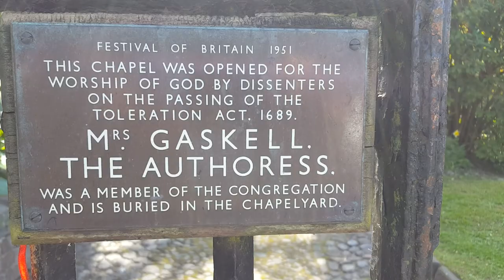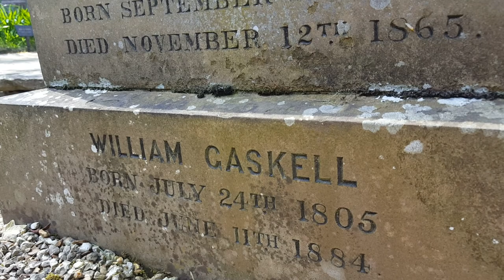Elizabeth Gaskell grave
Elizabeth was a highly successful novelist in the Victorian era. Some of her novels have been dramatised for television. She lies here in Knutsford having died of a sudden heart attack aged 55. Her husband and two daughters eventually joined her.